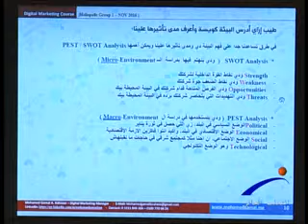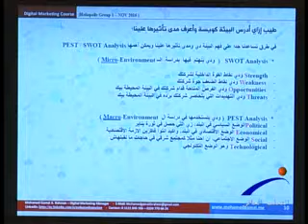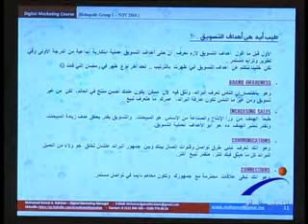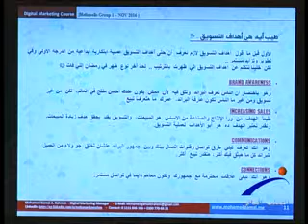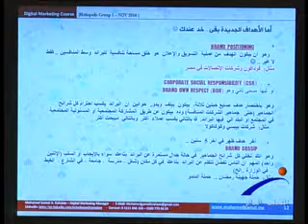لغة العصر - المتغيرات المتحكمه فى عملية التسويق للشركات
قناة النيل للتعليم العالى " برنامج لغة العصر " المتغيرات المتحكمه فى عملية التسويق للشركات ، إعداد / علاء الديدى ، إخراج / علاء الدين حمدى ,,, ضيف الحلقه : م / محمد جمال